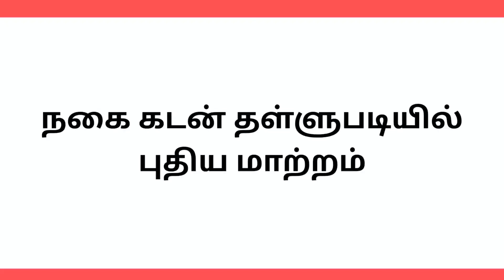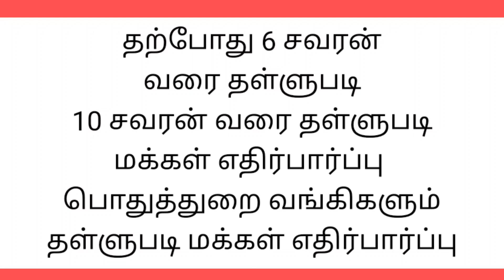Nagai kadan thallupadi புதிய அறிவிப்பு | Gold Loan Discount scheme in TamilNadu 2021 | Free Scheme